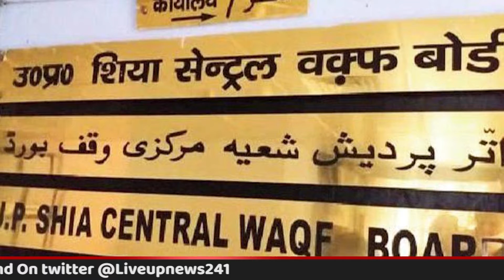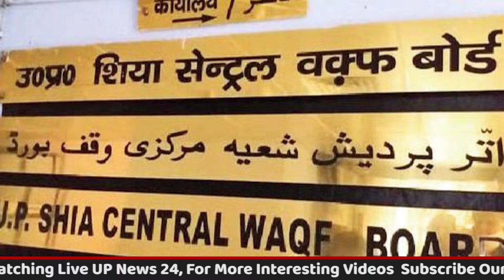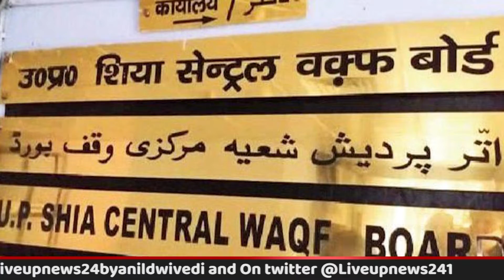कारनामों के खान हैं Wasim Rizvi, हीरो बनने के लिए हर साल खुद पर करवाते हैं मुकदमा !| live up news 24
शिया सेंट्रल वक्फ बोर्ड के पूर्व चेयरमैन वसीम रिजवी की मुश्किलें धर्म परिवर्तन के बाद से बढ़ती ही जा रही हैं। बीते दिन यानी कि सोमवार को वसीम रिज़वी ने पूरे विधि विधान के साथ भगुआ धारण किया। कुरान से 26 आयतों को हटाए जाने की मांग को लेकर सुप्रीम कोर्ट में जनहित याचिका दायर करने वाले रिजवी के विरोध के सुर तेज हो गए हैं। उलेमाओं, संगठनों, समाज के विरोध के बाद तन्हाई में जिंदगी गुजर बसर कर रहे रिजवी के परिवार ने भी अब उनका साथ छोड़ दिया है।